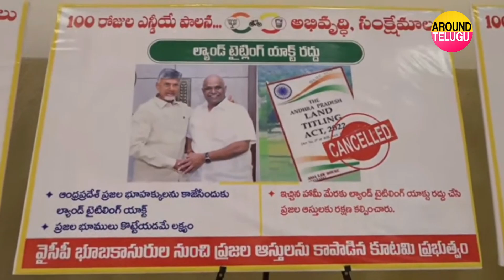ఈ వయసులో వరద నీటిలో దిగి నడుస్తుంటే కన్నీళ్లు వచ్చాయ్ | Deputy CM Pawan Kalyan Emotional Words